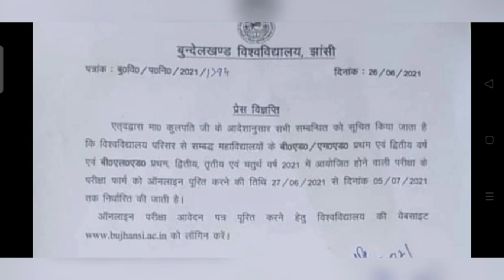bundelkhand university Collages exam notice / bu important notice / bu jhansi exam update